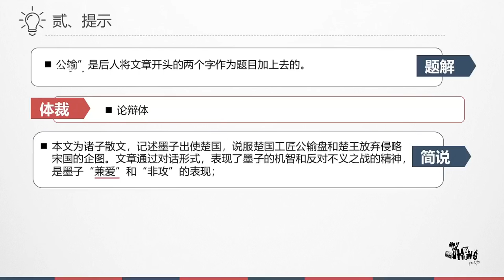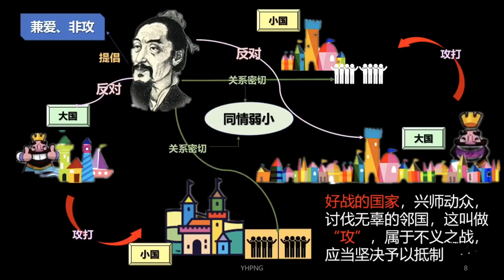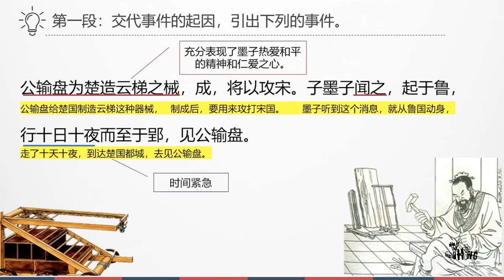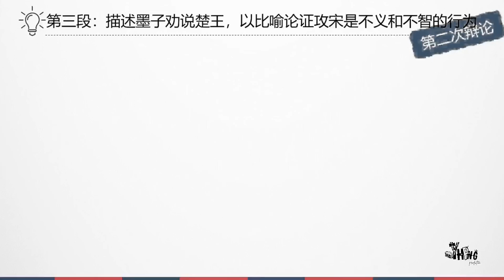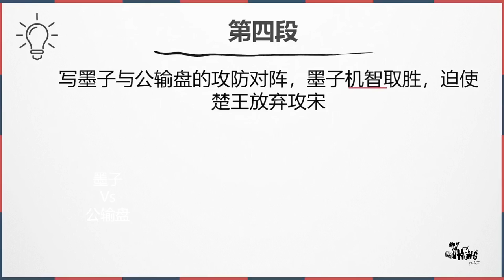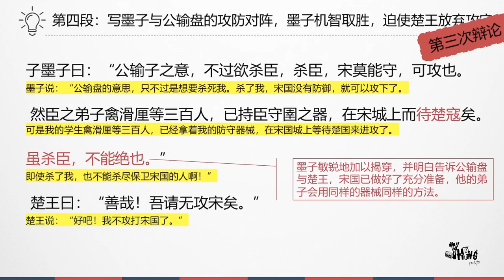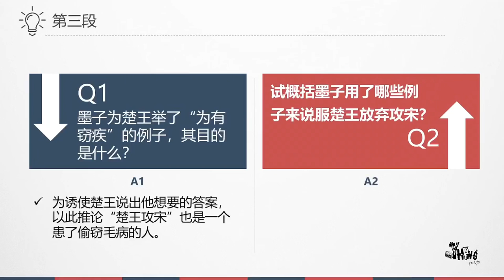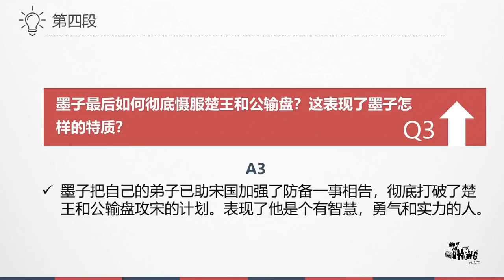高二上册：第二课 墨子 公输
题解：“公输”是后人将文章开头的前两个字作为题目而加上去的。
体裁：论辩体
简说：本文为先秦诸子散文，记述墨子出使楚国，说服楚国工匠公输盘和楚王放弃侵略宋国的企图。文章通过对话形式，表现了墨子的机智和反对不义之战的精神，是墨子“兼爱”和“非攻”思想的具体表现。
主旨：墨子为实现“非攻”的主张，表现出艰苦实践和顽强斗争的精神，同时也暴露了公输盘和楚王侵略的野心和狡诈，说明了道义和实力结合起来，是防守侵略的重要条件。